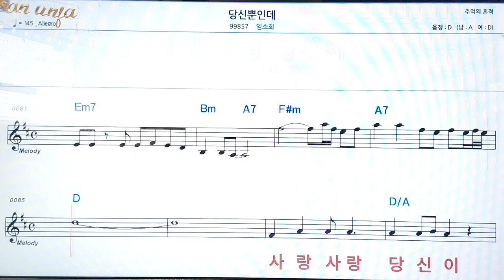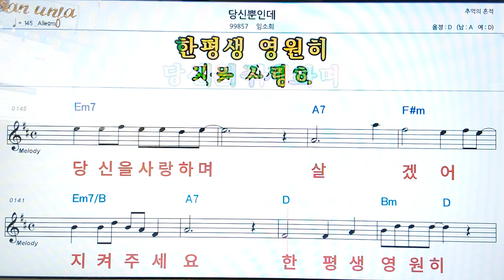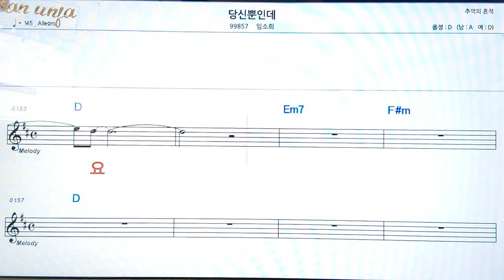당신 뿐인데/임소희👍악보, 코드,가사,Karaoke*가라오케 반주